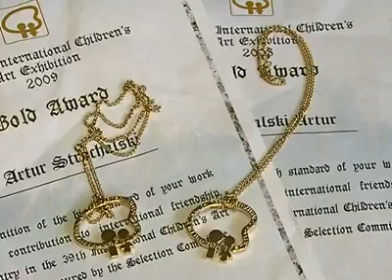Medale w Japonii - Edterek